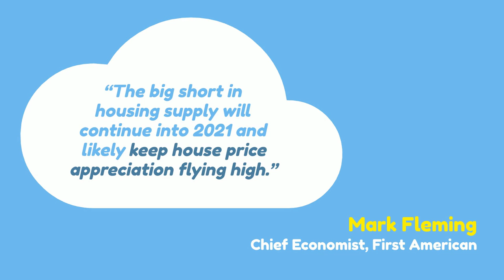Will Buying or Selling a Home in 2021 Be a Good Move? | Bakersfield Real Estate Experts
With so few houses for sale right now, home prices are expected to continue rising. Buying or Selling your home in Bakersfield this year? Let's chat!

Thinking of Buying or Selling a Home? Call Bakersfield Real Estate Group, Today!  With over 25 years experience in Bakersfield, CA Real Estate Market. 102 Homes Sold in 2020.

Linda Banales
Bakersfield Real Estate Group
CalDRE 01172638
at Agentcor Realty
5016 California Ave
 IG & FB @bakersfieldrealestategroup⠀